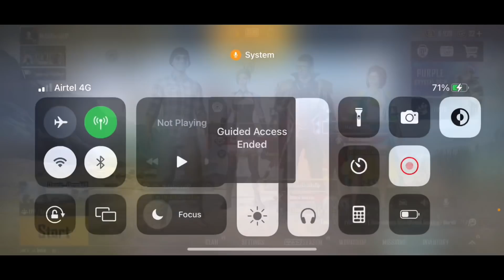Random 2 RICH Girls 😍Troll a noob After seeing the GAMEPLAY they got impress & HIS BF GOT JEALOUS😂